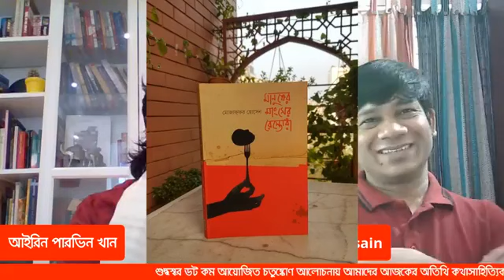মানুষের মাংসের রেস্তোরাঁ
নতুন গল্পগ্রন্থ মানুষের মাংসের রেস্তোরাঁ নিয়ে আলাপ